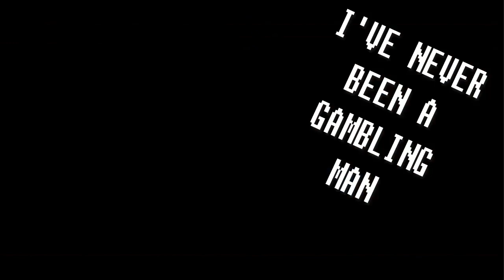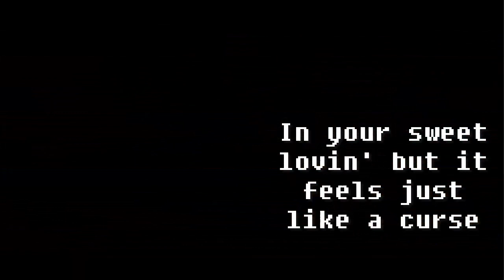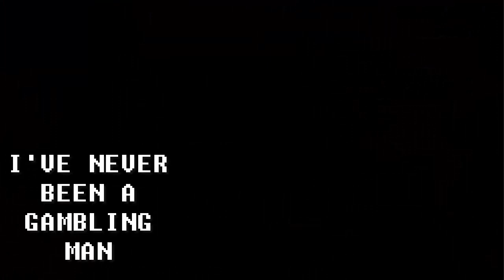Laurmau MV — Gambling Man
[[ LYRICS: ]]
I met you once, I loved you twice
That's the way this tale begins
I played my hand, I rolled the dice
Now I'm paying for my sins
I got some bad addiction baby its you yeah yeah that's right
And I feel you taking over me
Could luck be a lady in here tonight

My odds are stacked
Ive never been a gambling man
Ive never had the winning hand
But for you I'd lose it all
(Baby I'd lose it all)

Baby
Oh Could you be the queen of hearts
Or the devil in disguise
With every move
I'm blinded by those diamonds in her eyes

I'm wrapped up
In your sweet lovin' but it feels just like a curse
You're beneath my skin I start tremblin' with this love so dangerous
Place your bets I want you place your bets why don't you just place your bets on me